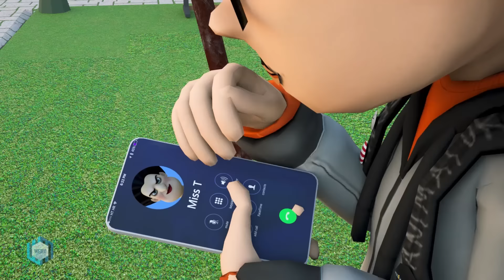NickHulk vs Siren Head Giant - Scary Teacher 3D Nick Love Tani Animation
Nickhulk vs siren head giant city scary teacher 3d nick love tani
Hi Guy !💖💖💖